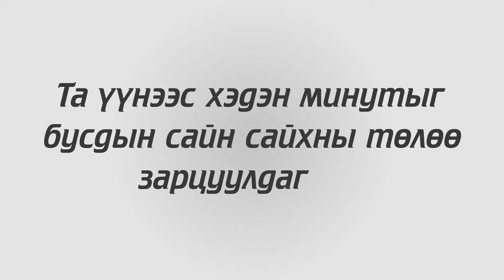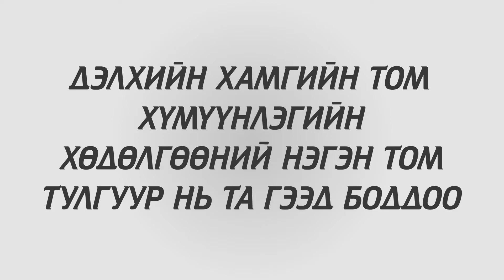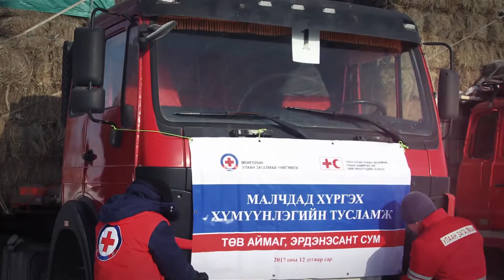МОНГОЛЫН ХҮМҮҮНЛЭГИЙН ӨДРИЙН МЭНД ХҮРГЭЕ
ТАНД ОЛОН УЛСЫН УЛААН ЗАГАЛМАЙ, УЛААН ХАВИРГАН САР ХӨДӨЛГӨӨНИЙ БОЛОН МОНГОЛЫН ХҮМҮҮНЛЭГИЙН ӨДРИЙН МЭНД ХҮРГЭЕ.